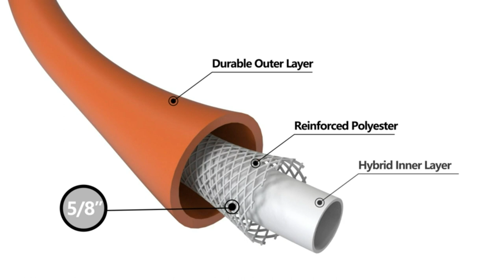5 Essential Garden Tools Every Home Needs! Ultimate Gardening Hacks You Need To Know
5 Essential Garden Tools Every Home Needs! Ultimate Gardening Hacks You Need To Know

Product Links